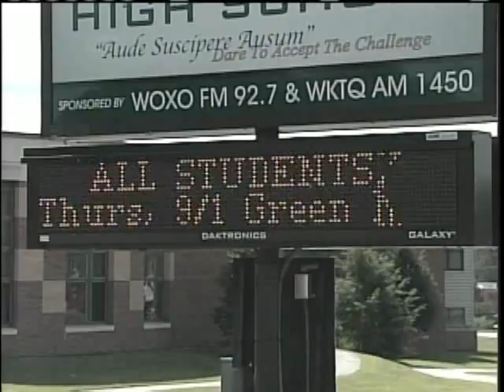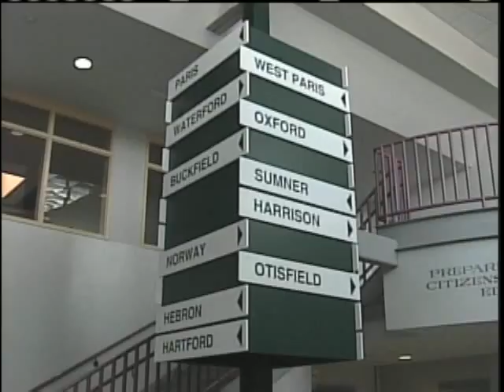News 8 NOW Webcast